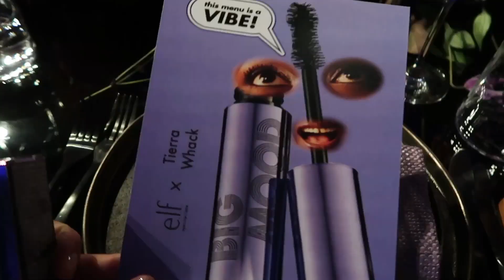I CAN’T BELIEVE I’M SAYING THIS... PHOTOSHOOT + EVENTS | Danny Defreitas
I can’t believe I’m saying this but I can finally reveal my huge photoshoot with Superdrug for their stores across the uk!! Plus glow up with me during the week and I also vlog a super cute ELF Event in London! Hope you LOVE the video and see you in the comments! Xx